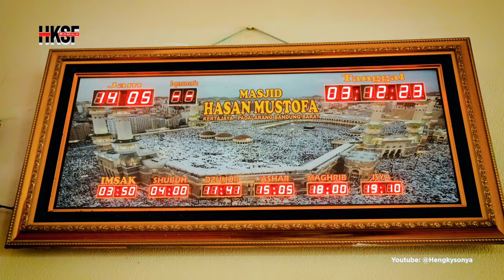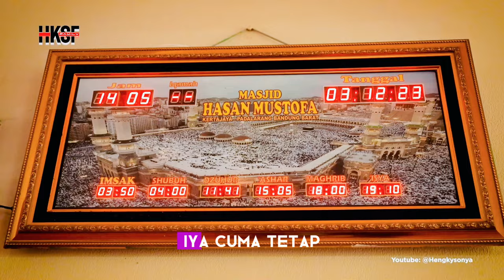Sang ayah masih di Mekah, Putra Sulung Hengky Kurniawan salurkan Motor Gratis bagi Marbot Masjid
VlogpertamaBintang. Semoga semakin banyak anak-anak muda yang semakin mencintai masjid, mau menjadi marbot masjid. InshaaAllah setiap bulanya akan saya berikan motor untuk marbot terpilih🙏🏻